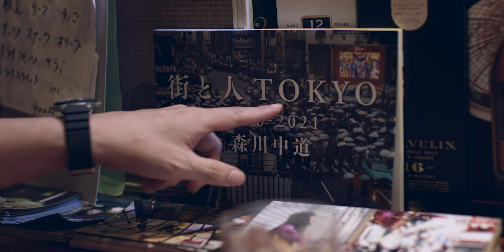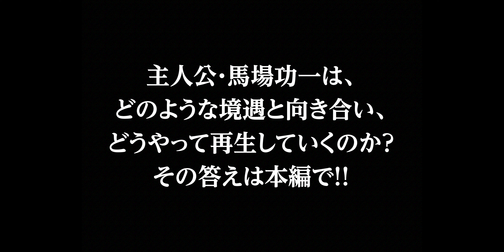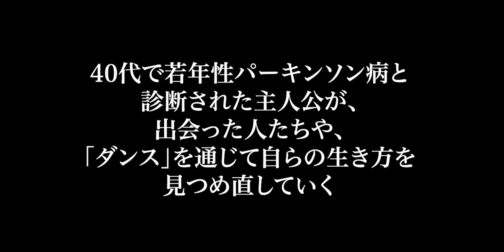映画「いまダンスをするのは誰だ？」DVD&小説発売記念特別映像（本編映像冒頭12分公開）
映画「いまダンスをするのは誰だ？」

バリアフリー対応DVDのご協賛を2024年8月4日（日）正午まで受け付けています。

「いまダン」DVD＆小説発売を記念して、10月12日（土曜）午後に、
一日限りの特別上映＆監督・ゲストトークショー＆即興演劇（インプロ）特別舞台を開催！

◉日時：2024年10月12日（土曜）開場：13:30/開演：14:00〜終演：16:30
（17時から任意参加の懇親会[打ち上げ]を企画しています。ご参加される方は空けておいてください）
◉内容：
・「いまダンスをするのは誰だ？」ドキュメンタリー90分上映
・監督＋スペシャルゲストトーク30分
・「いまダン」出演者による即興演劇（インプロ）30分
◉料金：3,000円（現地鑑賞orオンライン配信[アーカイブ]有り）
◉定員：200名（会場は先着順・定員になりましたら、締め切らせていただきます）

2024年10月19日（土）は、
映画「いまダン」DVD&小説　発売記念パーティーを開催！

◉日時：2024年10月19日（土）開場：13:00/開宴：13:30〜終宴：16:00
◉内容：映画「いまダンスをするのは誰だ？」
　　　　監督＋スペシャルゲストトーク（大久保寛司・小島希美他）40分
　　　　交流会（飲食・飲み放題付）：60分
                即興演劇（インプロ）：20分
◉料金：1名あたり8,500円（DVD・小説いずれかを事前購入、もしくは現地物販にてご購入くださいませ）
　※10/12（土）のドキュメンタリー上映会にも参加された方は1,500円割引いたします。

◉キャンセルポリシー：一週間前（10/12（土））までに、以下にご連絡ください。手数料500円を差し引いてお返しさせていただきます。